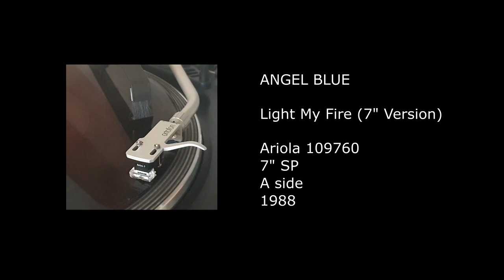ANGEL BLUE - Light My Fire (7'' Version) - 1988